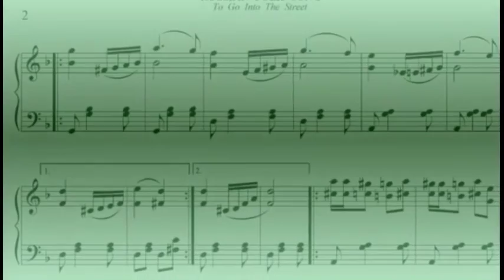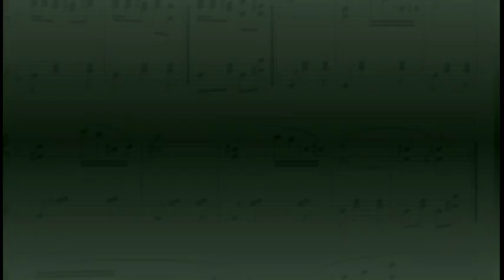Russian Song ''To Go Into The Street''. Русская песня ''Выйду на улицу''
Александр Павлов. Транскрипция русской песни ''Выйду на улицу''. Музыкальная иллюстрация